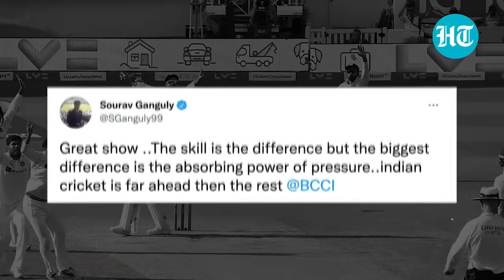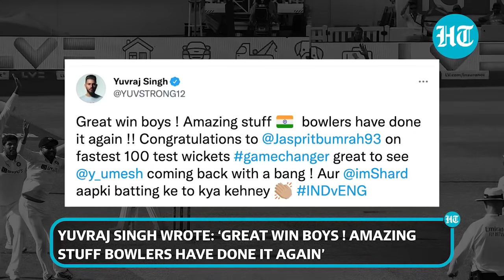Oval win: Tendulkar, Warne, Yuvraj, Sehwag and others react to India's historic victory | Ind v Eng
It’s raining praises for the Indian cricket team after they scripted history at The Oval on Monday. India scripted history as they defeated England by 157 runs in the 4th Test at The Oval. Kohli-led team India registered their first win in The Oval in 50 years to go up 2-1 in the series. PM Modi, Sachin Tendulkar, Shane Warne and many others from the cricket fraternity reacted to team India’s historic victory.